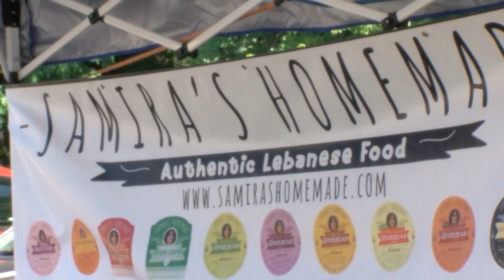Farmer's Market 2020 Now Open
The Newton Farmer’s Market has reopened for the first time since COVID-19 lockdown. While vendors are excited to be back to serve their community, shoppers are also happy to regain access to their locally-produced fresh products.  Ophelia Adjei-Awuah has the story.